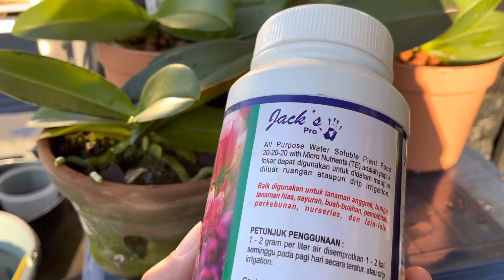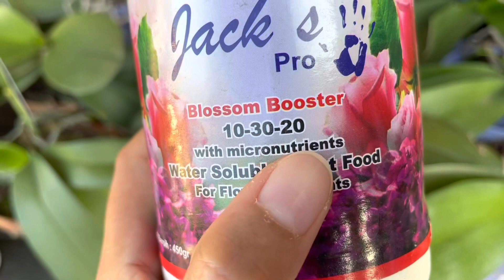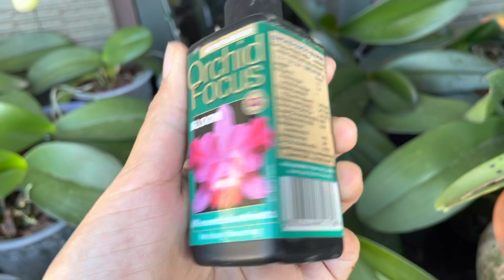CARA PEMUPUKAN ANGGREK BULAN SESUAI FASE PERTUMBUHAN